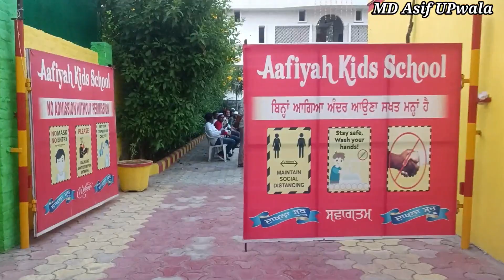शिहाब भाई ने खुद नात शरीफ पड़ी सब झूमने लगे ll shihab chottur live location today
shihab chottur
shihab chittur
shihab chottur
shahib chottur
shihab chittur
shihab chottur
shihab chittur live
shihab live 4 august
hihab chittur kerala to makkah
shihab kha pahuce
shihab chittur live today
shihab journey kerala to makkah
shihab india to pakistan by road
shihab chottur live location
shihab chottur rajasthan news
shihab chottur rajasthan welcome
shihab chottur pakistan border
shihablive